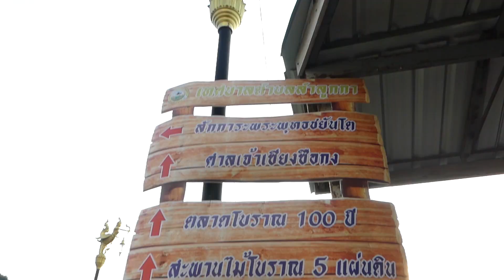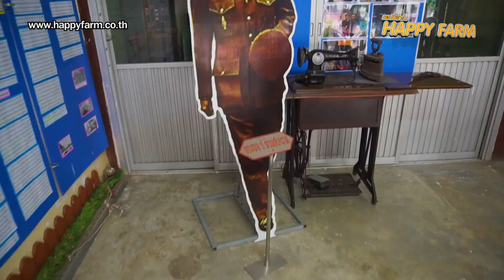กังหันน้ำโซลาร์เซลล์ พลังงานสะอาดเพื่อชุมชน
วิถีชุมชนริมน้ำ ผสานเทคโนโลยีเพื่อสิ่งแวดล้อม และความงดงามแห่งความเป็นไทย
การตระหนักถึงสิ่งแวดล้อมและธรรมชาติ เป็นอีกด้านของวิถีทางแห่งชุมชนพัฒนา
ตลาดริมน้ำวัดนังคัลจันตรี และชุมชนตลาดโบราณ 100 ปี อำเภอลำลูกกา จังหวัดปทุมธานี
ภายใต้แนวคิด “เสริมสร้างชุมชนที่มุ่งสู่สังคมแห่งปัญญาและการเรียนรู้ เพื่อการพัฒนาที่มั่นคงและยั่งยืน”
เป็นตัวอย่างการจัดการชุมชนต้นแบบ ที่ชูอัตลักษณ์ท้องถิ่นซึ่งยังมีความแนบแน่นกับธรรมชาติ
พัฒนาเศรษฐกิจรายได้ให้กับชุมชน และส่งเสริมดุลยภาพแห่งระบบนิเวศน์ ไปพร้อมกัน
“พลังงานแสงอาทิตย์” ถือเป็นทางเลือกที่สดใส เป็นต้นแบบให้ชุมชนได้เรียนรู้ และช่วยโลกรักษาสิ่งแวดล้อม
ประเทศไทยเป็นพื้นที่ที่มีศักยภาพรับพลังงานแสงอาทิตย์อยู่เกณฑ์ที่สูงเมื่อเปรียบเทียบกับประเทศอื่นๆ
การใช้พลังงานแสงอาทิตย์ช่วยสนับสนุนความมั่นคงด้านพลังงานของประเทศได้อย่างมั่นคง และยั่งยืนต่อไปในอนาคต

ขอบคุณสถานที่ : ตลาดริมน้ำวัดนังคัลจันตรี และชุมชนตลาดโบราณ 100 ปี เทศบาลตำบลลำลูกกา จังหวัดปทุมธานี

กังหันน้ำโซลาร์เซลล์ จัดจำหน่ายโดย บจก.แฮปปี้ฟาร์ม เกิดผล
39/19 หมู่ที่ 3 ตำบลเสม็ด
อำเภอเมืองชลบุรี จังหวัดชลบุรี 20000

ชมข้อมูลสินค้าเพิ่มเติม